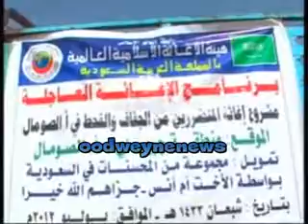deeq raashina oo la gaadhsiiyey gabilay